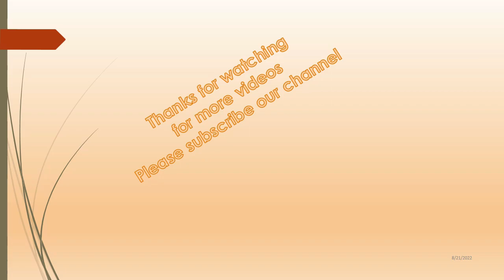Sofa set design idea || Modern Sofa set design for living room